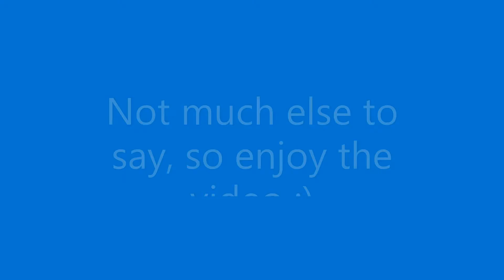Just a little valorant montage :) - Part 1 ft. Orbit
Sorry I haven't posted in a while!
I'll try to get back into the groove of things :)